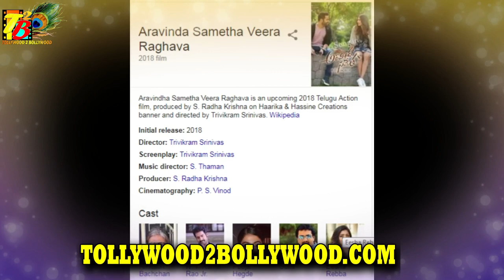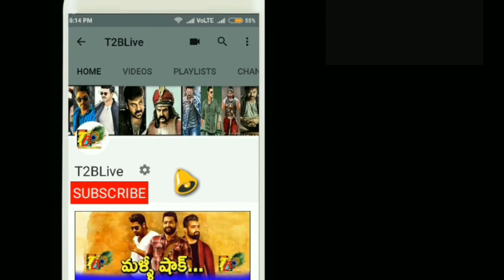ఇదేమి షాక్ సామి...ఏకంగా బాలీవుడ్ నుండి...? || Shocking Surprise In NTR Aravindha Sametha Movie